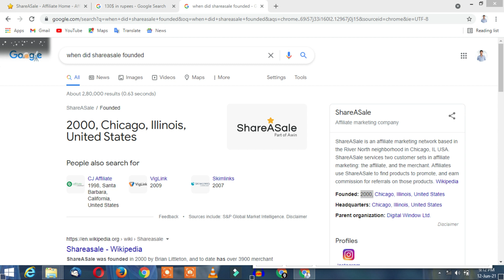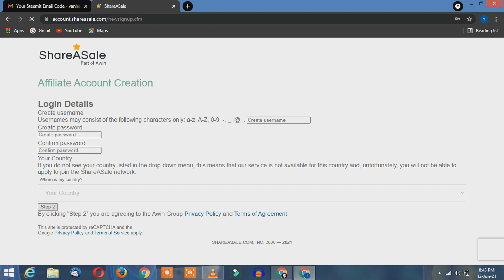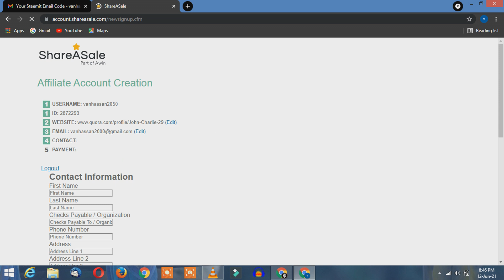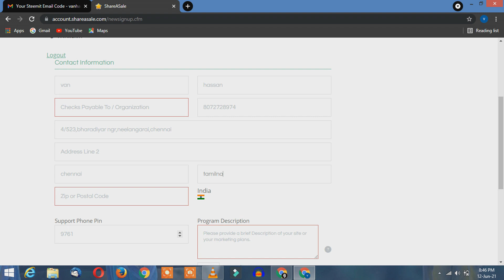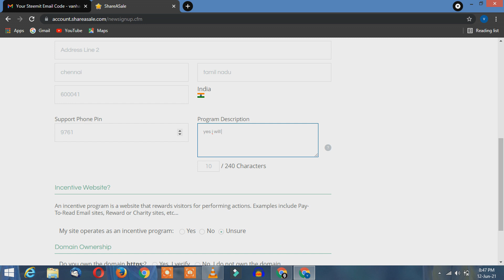How I Earn 130$ In Two Days In Tamil || Part 1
similar web ( official link )

share a sale ( Direct link ) If you go with this link they will accept you 95%